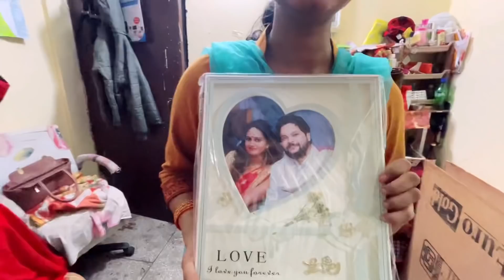Anniversary पर जिया ने अपनी ननद को यह Gift दिया | बहुत पसंद आया उन्हें , खुशी का ठिकाना नहीं रहा 😍